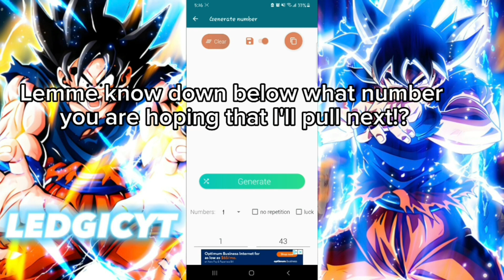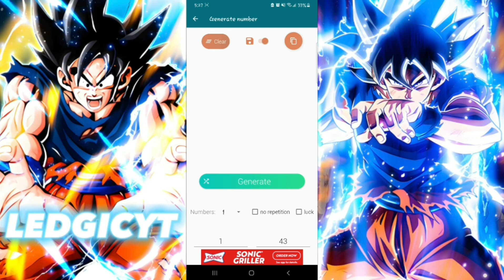Legends Randomizer Episode 3: This Tag Is Something I Should Use More Often! (Dragon Ball Legends)